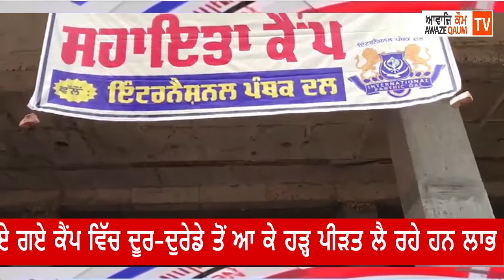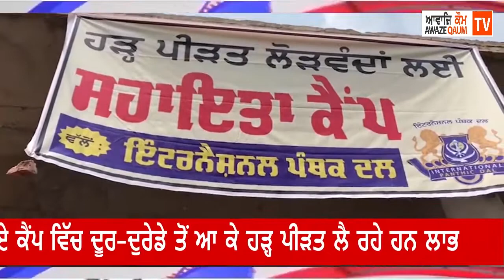ਇੰਟਰਨੈਸ਼ਨਲ ਪੰਥਕ ਦਲ ਵੱਲੋਂ ਚੱਲ ਰਹੇ ਮੁਫ਼ਤ ਕੈਂਪ ਬਾਰੇ ਕੈਂਪ ਦੇ ਦਸਵੇਂ ਦਿਨ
ਹੜ੍ਹ ਪ੍ਰਭਾਵਿਤ ਇਲਾਕੇ ਲੋਹੀਆਂ ਖ਼ਾਸ (ਜਲੰਧਰ) ਦੇ ਇਲਾਕੇ ਵਿੱਚ ਮੁੱਢਲੀਆਂ ਸਿਹਤ ਸੇਵਾਵਾਂ ਦੇਣ ਲਈ ਇੰਟਰਨੈਸ਼ਨਲ ਪੰਥਕ ਦਲ ਵੱਲੋਂ ਚੱਲ ਰਹੇ ਮੁਫ਼ਤ ਕੈਂਪ ਬਾਰੇ ਕੈਂਪ ਦੇ ਦਸਵੇਂ ਦਿਨ ਜਾਣਕਾਰੀ ਪ੍ਰਦਾਨ ਕਰਦੇ ਹੋਏ ਜਥੇਬੰਦੀ ਦੇ ਸਰਪ੍ਰਸਤ ਅਤੇ ਸ੍ਰੀ ਅਕਾਲ ਤਖ਼ਤ ਸਾਹਿਬ ਦੇ ਸਾਬਕਾ ਜਥੇਦਾਰ ਸਿੰਘ ਸਾਹਿਬ ਗਿਆਨੀ ਜਸਵੀਰ ਸਿੰਘ ਜੀ ਰੋਡੇ